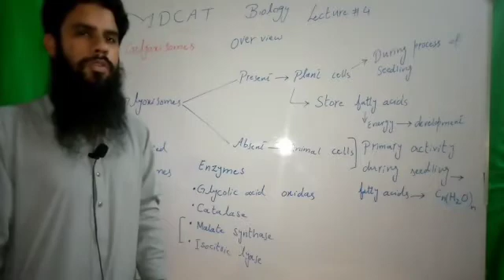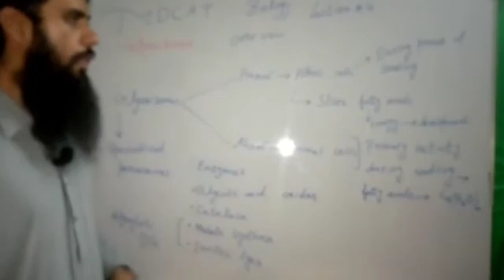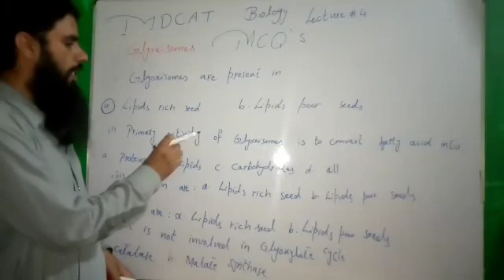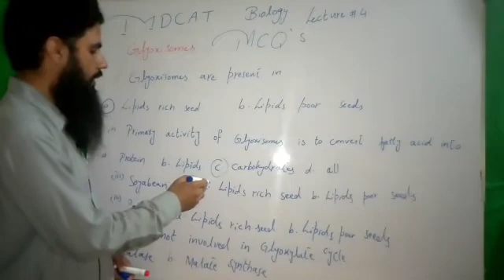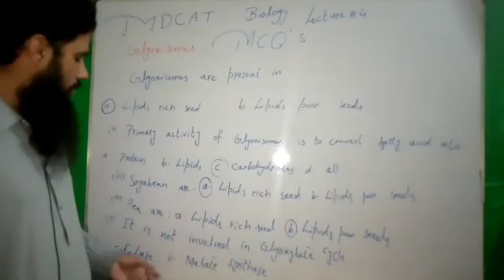MDCAT BIOLOGY GLYOXISOMES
Glyoxisomes an important topic for MDCAT preparation . This topic is concerned to cell biology chapter of class 11. In this video stundents of biology will be able to learn the basic functions of glyoxisomes.